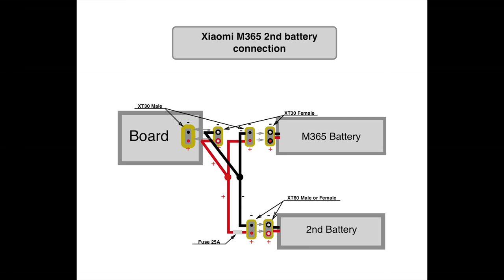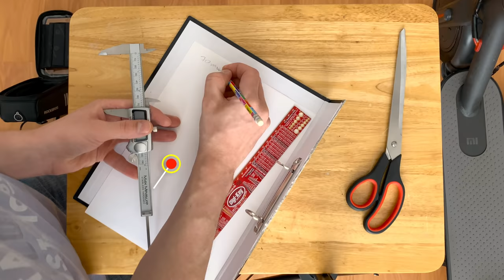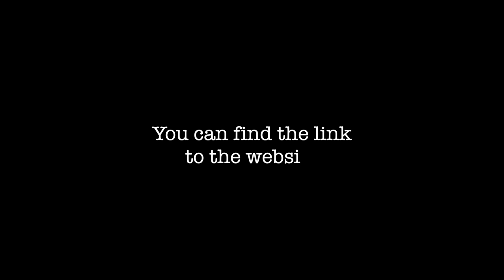Xiaomi M365 / Pro / PRO2 / 1S / Additional / Extra Battery Upgrade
Installing additional/external battery on Xiaomi M365 / Pro will give us a greater range and motor power.
!!! Before connecting an additional battery, make sure both batteries have the same output voltage. Never connect an additional battery with a different output voltage than the one on your scooter. Also, check the insulation on the cables for damage. After connecting an extra battery, run scooter for a while and check that nothing is heating up. You make all modifications at your own risk !!!
The additional battery must have a built-in BMS.  The minimum recommended capacity is 8Ah.

!!!If you plan to buy a battery pack on Aliexpress, keep in mind that they really have about 20-25% less capacity, e.g. 10 Ah is written and you will really get 7.5 or 8 Ah.
They also do not use battery cells holders so you need to be careful with these batteries!
I recommend spending more but buy a SAFER battery pack that has "Samsung, LG, Panasonic, Sony, Molicel" cells. The battery packs with these cells will last you twice as long and are much safer.
Packs with these cells cost from £100 and up, depending on capacity!!!

00:00 - Remote - Damma Beatz
03:08 - Miami Riot - DJ DENZ The Rooster
06:38 - Fire It Up - Damma Beatz
09:19 - Finesse - Damma Beatz

PARTS NEEDED:

XIAOMI M365/PRO Kit for Connecting Extra Battery:

Cheap cells and less safe:

Optional Fast 42V 3A charger: